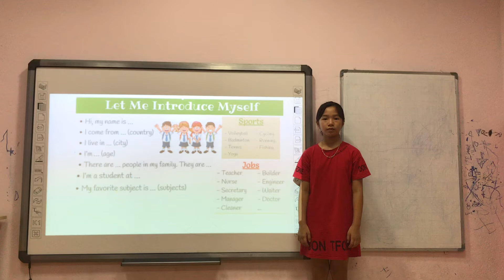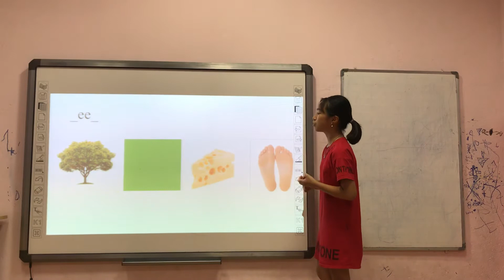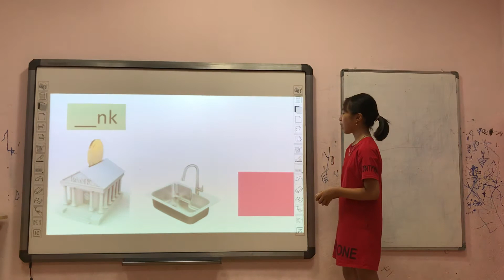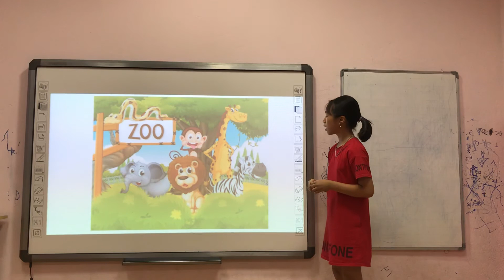Cindy _ Speaking test 20/6/2020 _ Flyers 7